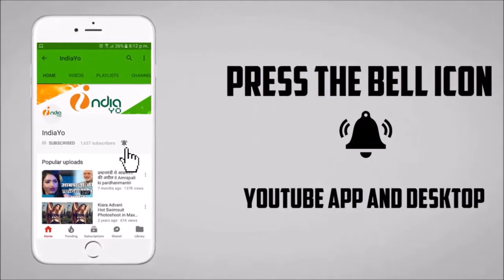निरहुआ को बेस्ट एक्टर 2018 अवार्ड से सम्मानित - 13th Bhojpuri Film Award 2018